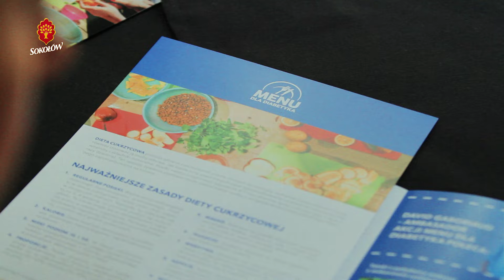SOKOŁÓW – edukacja społeczna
Zobaczcie jak podczas akcji „Menu dla diabetyka” wygląda edukowanie społeczeństwa w kwestii cukrzycy. Przypominamy, że SOKOŁÓW to partner akcji specjalnej „Mięsa i wędliny w diecie cukrzycowej".